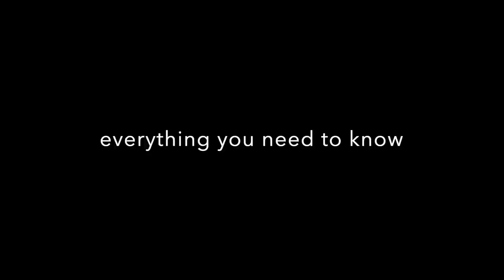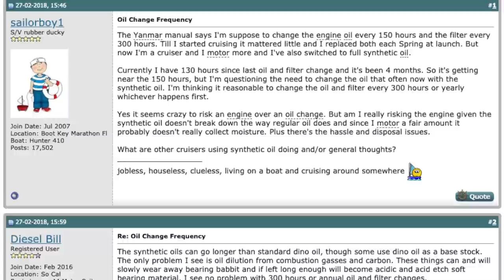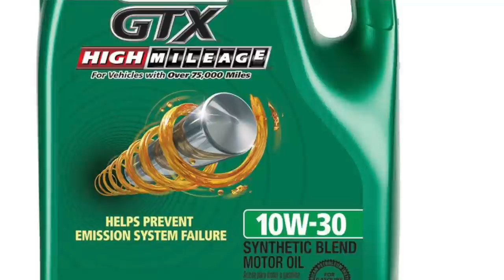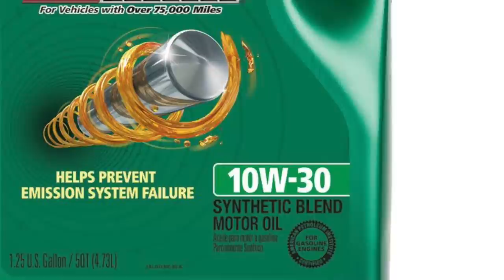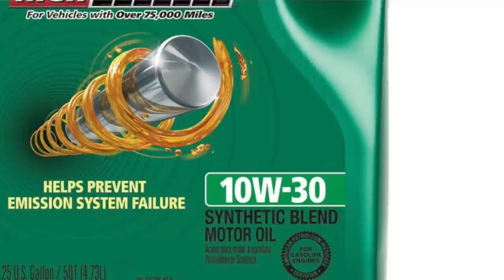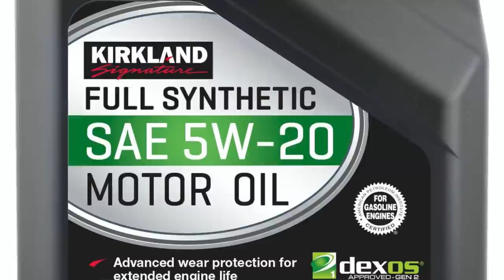Is this OIL wrong?? Episode 120 - Lady K Sailing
Let's talk about marine oil, diesel oil, outboard oil, sailboat oil, yanmar volvo perkins cummins and all the like
Photo credit: